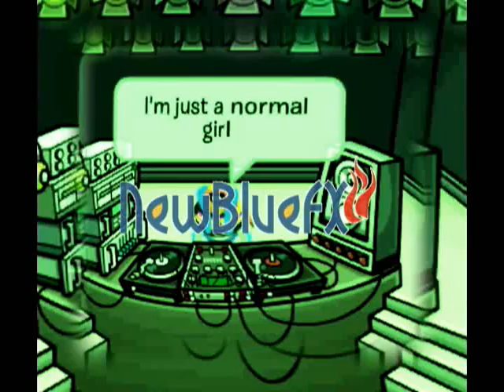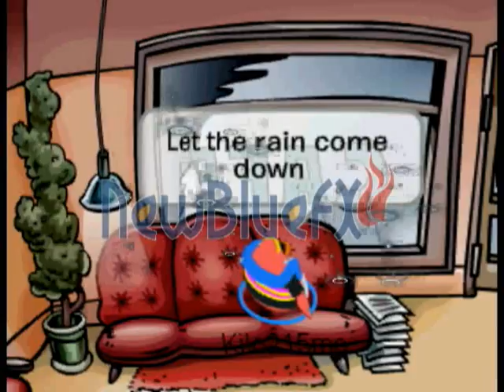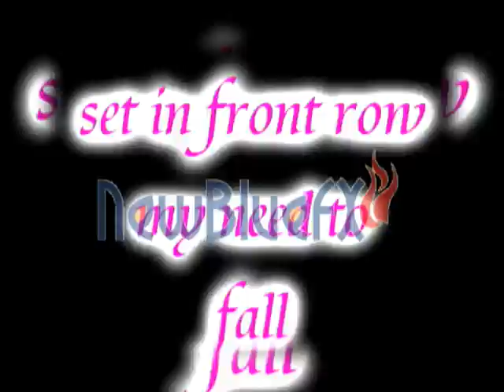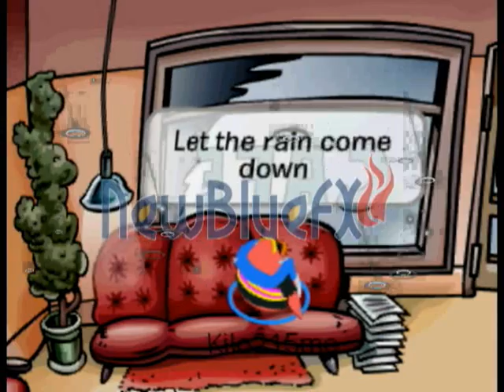CPMV-Into the ocean-Kilo215me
HEYY o; i think i did rlly good :) i worked rlly hard!!:D Im so so sooo srry it took awhile to get it up i was in the middle of it then we moved O_O so yea xDD we moved the computer and we didnt have internet til today so :3 ENJOOOOOY O;

-Qwerty cpmvs soon :3-